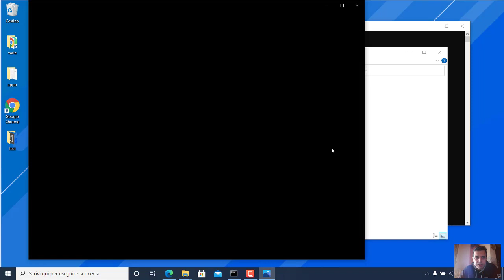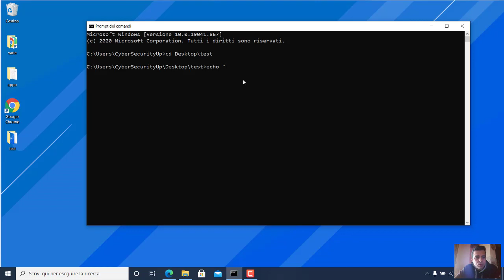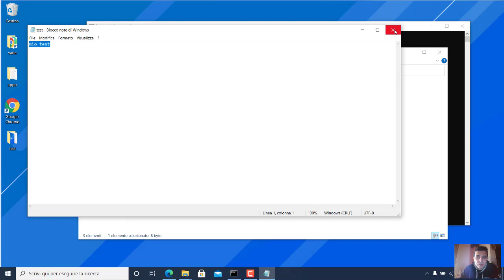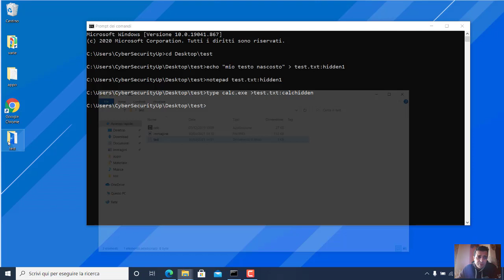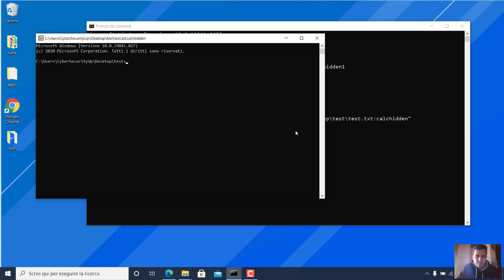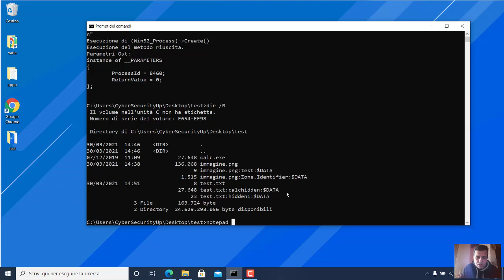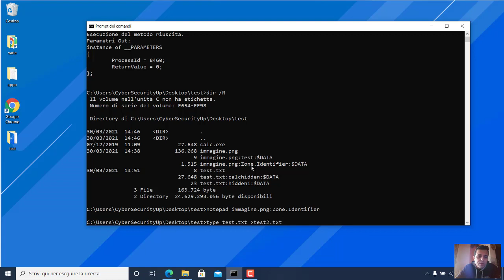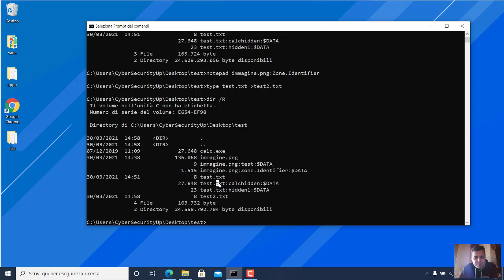L'utilizzo degli Alternate data stream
In questo video Vincenzo Alonge mostra la pericolosità degli alternate data stream.
Vincenzo Alonge è un Cybersecurity Exper con esperienza ventennale, docente presso CybersecurityUP e nel master di II su Cybersecurity in ambito IoT presso Università Roma 3